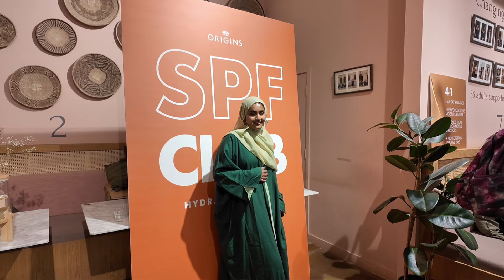Weekly Vlog: Places To Eat In London, Holiday Bules, Nature Walk, The Beauty Crop Master Class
Welcome Back
Be a part of the bestie family and follow
Products mentioned:
ー
Email for any collaboration: